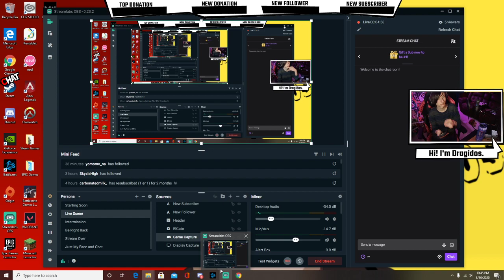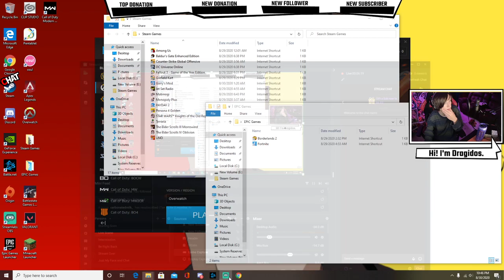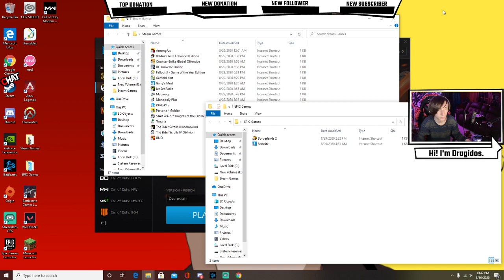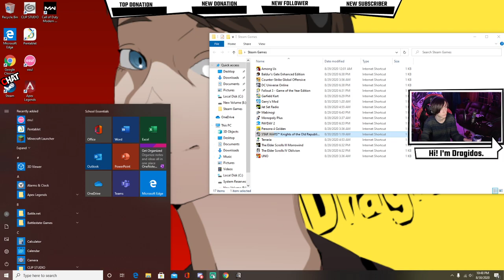Starting Up on Daher's Realm (after attempting Overwatch and KOTOR)